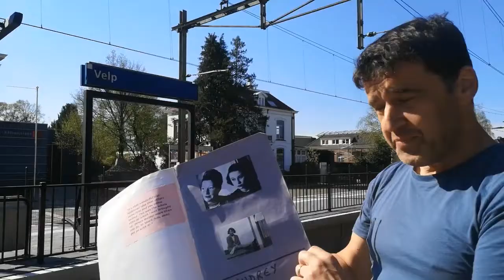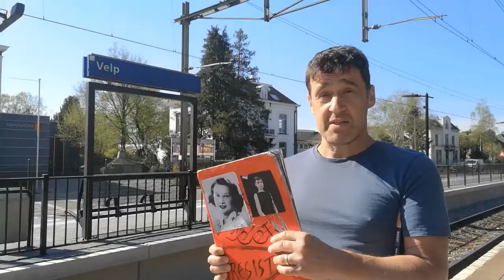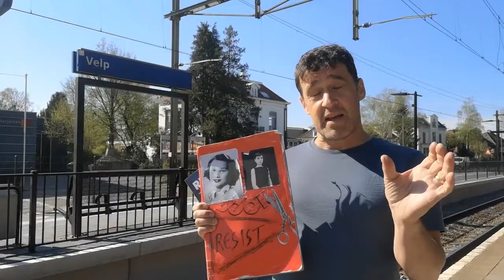Tom Palmer introduces Resist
Award-winning author Tom Palmer discusses the inspiration for his latest novel, 'Resist: One Girl's Fight Back Against the Nazis'.